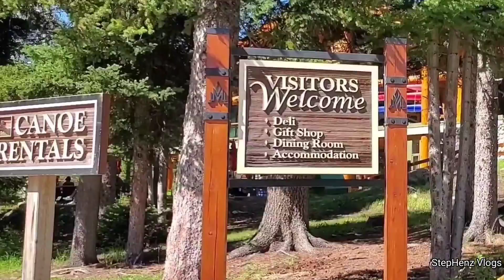Moraine Lake, Banff National Park | Alberta, Canada | Travel Alberta | StepHenz Vlogs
Lake Moraine in Lake Louise, Alberta Canada — Welcome to one of the most sought-after locations in Banff National Park, the JeweloftheRockies, Lake Moraine and the Valley of the Ten Peaks. Discover what the lake is famous for as it gives you an equal impression of inspiring solitude and rugged grandeur.

We hope you enjoy watching this travel guide as much as we enjoyed making it.

Equipment Used:
📱 Samsung Galaxy S10 (Phone Camera)
✂️Edited in Power Director (Phone Application)
🎥 Video by: StepHenz Vlogs

⏱ Timestamp
00:20 Intro
00:55 Moraine Lake Lodge
01:50 Snowshoe Cafe
02:00 Walter Wilcox Restaurant
02:24 Trading Post - Gift Shop
02:54 Canoe Dock
03:23 Rock Pile and Walter Wilcox
3:50 Why named Moraine
04:20 Wildlife
04:05 Rockpile trailway
4:47 The view of the lake from moraine rockpile
05:05 Twenty Dollar View
05:24 Water changes colour
5:49 Moraine surrounding mountains
06:20 Samuel Allen 1894
06:30 Valley of the Ten Peaks
07:01 Shoreline Trail
7:32 Tips and activities
7:50 Final
8:45 Outro